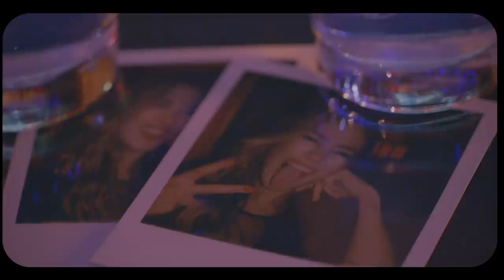j mena - Me Falta el Sol ft. Carlos Ares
Producción Musical: Mauro de Tommaso y Lucas Biren
Mix and Mastering by Luigi Barone aka Gigi Barocco @ Studio104, Milan (IT)
Productora: DBN Producciones
Director: Ivan Orloff

ME FALTA EL SOL

Te di el sol
Tu cuerpo era de hielo
Y yo te di calor
No quiero que lo entiendas
Ni que me pidas perdón
Amor, que nunca se te olvide
Que en tu invierno estuve yo
Yo te di el sol

Me diste el sol
En el poquito tiempo que dejaste para mi
Jamás te diste cuenta todo lo que hice por ti
Mientras tu te quejabas
Yo Aprendí a hacerte feliz
Todo yo te di

Siempre reprochando
Yo sigo pensando que cuando tú no estás
A mi me falta el sol
Fuera de mi vida
Ve con tus mentiras
Pero cuando no estas

Ooeooeooeoeoeo

Y a pesar de todo
Mi cuerpo siente tu falta
Como si no hubiera otra alternativa
Para continuar con mi vida

No quiero regresar a tu amor
Aunque me duela en el alma
Fuiste tu quien rompió mi confianza Que

Ooeooeooeoeoeo